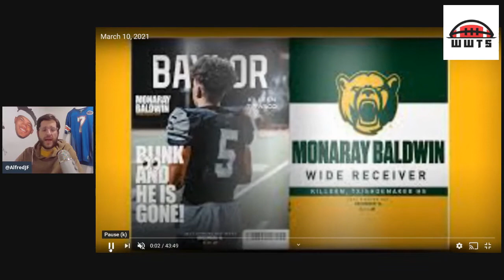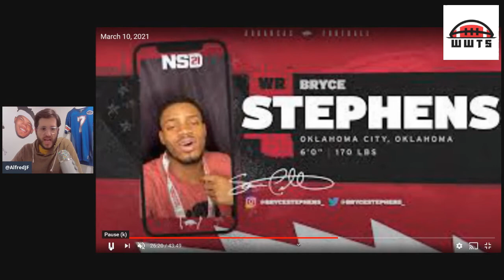Top 10 3 Star Freshman WRs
Alfred (@AlfredJF) of campus2canton.com reveals his top 10 3 star incoming freshman WRs for your campus2canton and deep devy leagues!